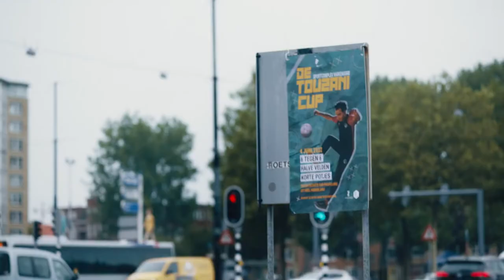BIGMAN (STRIJDER) - Trailer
Twelve-year-old Dylan (Maike Cillekens) and his best friend Youssef (Anouar Kasmi) live, eat and breathe football. Every evening they train in the park, coached by Dylan’s gruff father Dennis (Martijn Fischer), their sights set on winning a cup awarded by their hero Soufiane Touzani, the charismatic Dutch-Moroccan freestyle footballer. Then Dylan is hit by a car, damaging his spinal cord, meaning he will never walk again. His traumatised refusal to accept this – he has a cup to win! – is heartbreaking for his dad and almost destroys his friendship with Youssef. Fortunately, skater girl Maya gives him hope; meanwhile, Touzani appears as a fantastical mentor, reminding him that when boyhood scoliosis prevented him from playing professional football, he found another way to live his dream. Director Camiel Schouwenaar gets the most from his young performers in this satisfying and often funny story of friendship, perseverance, creativity – and football.

Director - Camiel Schouwenaar
Producer - Reinier Selen, Rinskje Raap
Cast - Maik Cillekens, Anouar Kasmi, Kailani Busker, Mohamed Tijani, Martijn Fischer, Maartje Van De Wetering, Walid Benmbarek, Soufiane Touzani